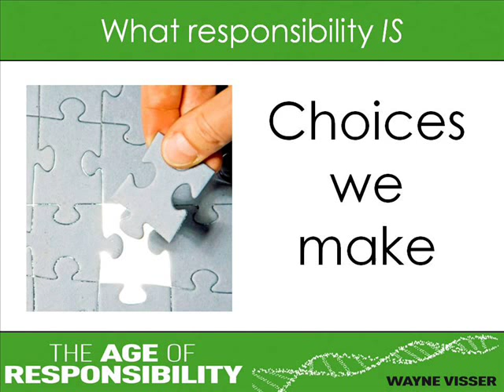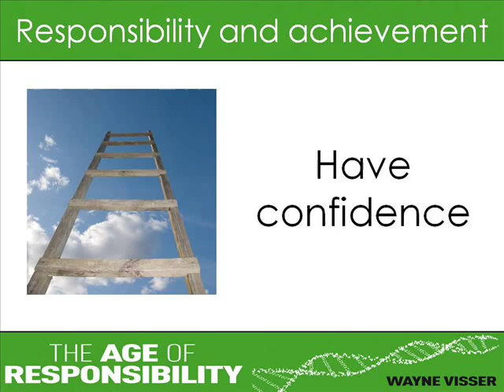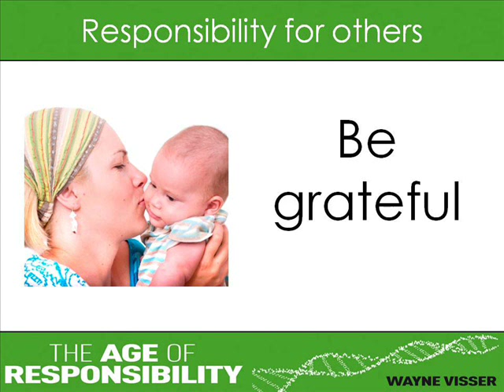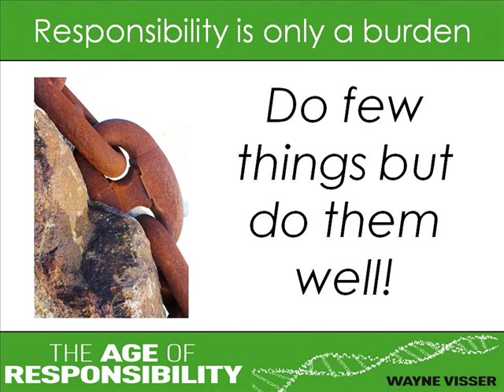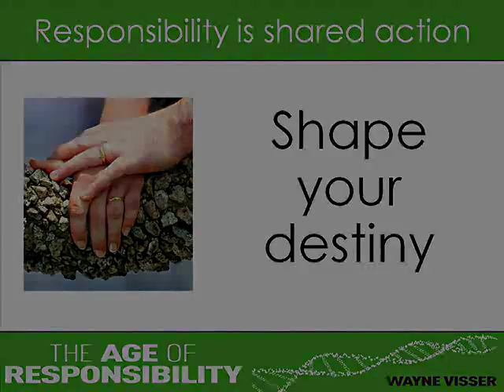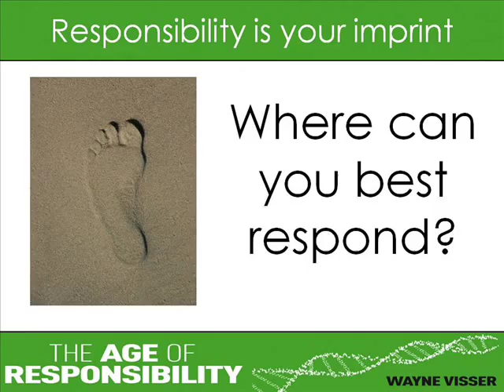The Meaning of Responsibility by Wayne Visser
What does "responsibility" really mean? This is an extract from my new book, The Age of Responsibility. I hope you find it interesting and inspiring.